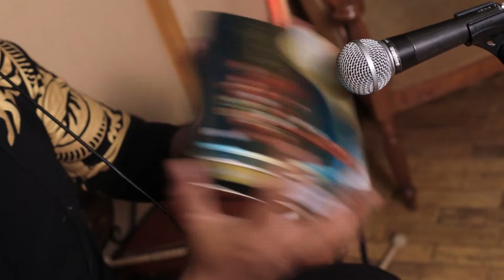Piyush Rajani I Kesari I Sanu Kehndi I Akshay Kumar I Tanishk Bagchi I Kumaar I Cover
Presenting a humble rendition of SANU KEHNDI from the movie KESARI. Live music created and recorded with unconventional instruments this cover version will surely win your hearts.

Sanu Kehndi cover song credits

Singer & Concept - Piyush Rajani
Music Arranger - Sudesh Gaikwad
Percussions - Rahul Shiriskar
Keyboard - Prasad Parasnaik
Guitar - Anand Palnitkar
Sound Recording - Trinity Sounds Studio , Mumbai
Mix & Master : Shatrughan Mandal

Sanu Kehndi Video Credits

Director & Editor : Aasif Shaikh
Director Of Photography - Rishabh Gupta

Follow Piyush Rajani on

Sanu Kehndi Original song credits

Movie : Kesari
Singers : Romy and Brijesh Shandilya
Lyrics : Kumaar
Label : Zee Music Company